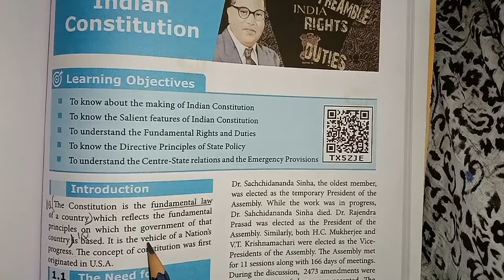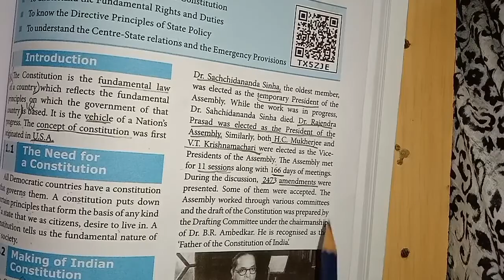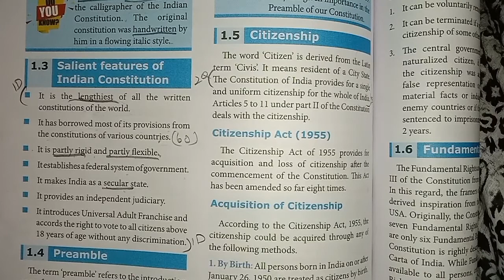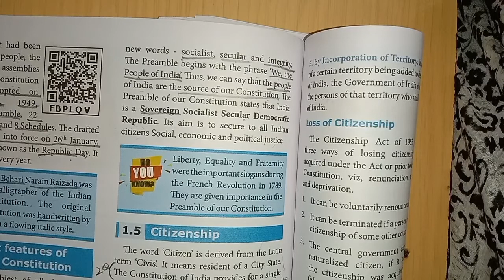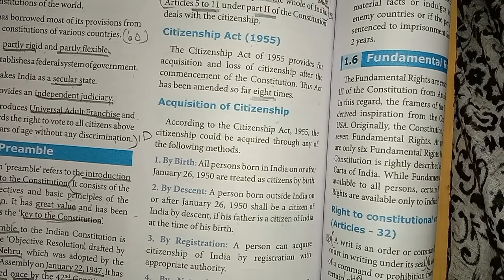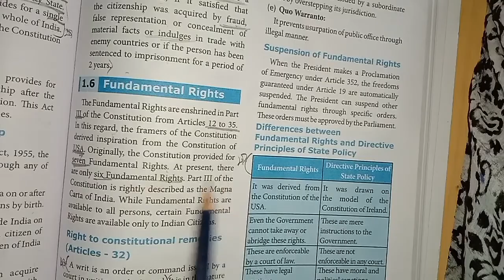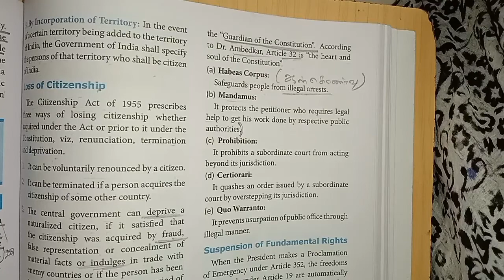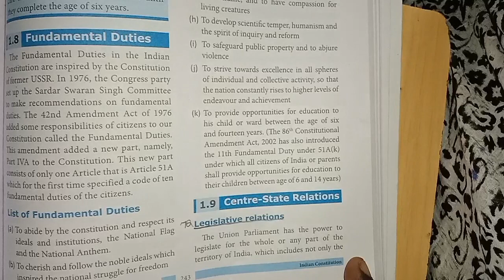Polity |Indian Constitution |இந்திய அரசியலமைப்பு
Indian polity, indian constitution 10th Social science civics Indian Constitution - explanation in tamil